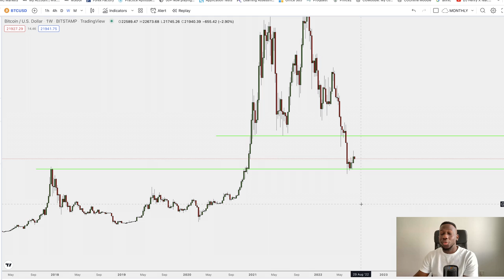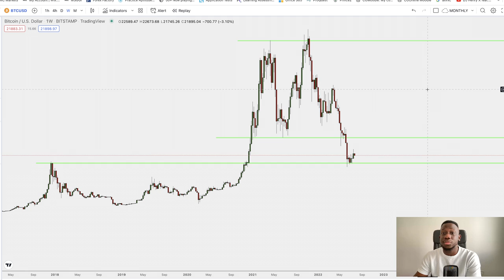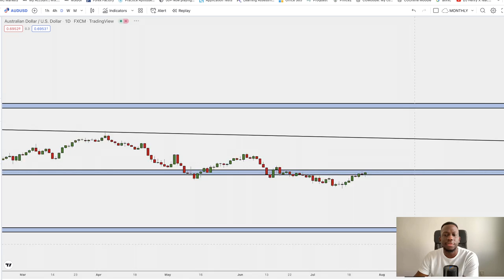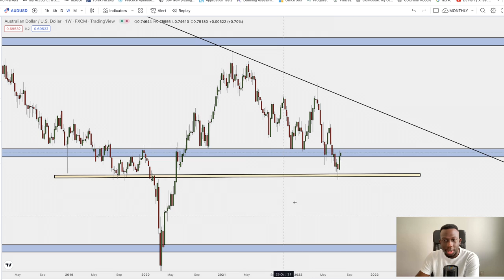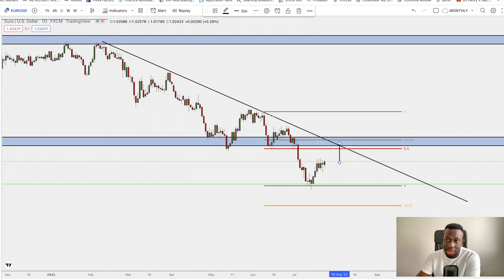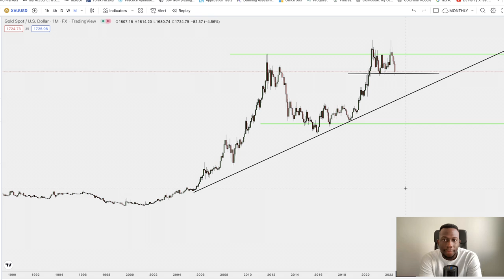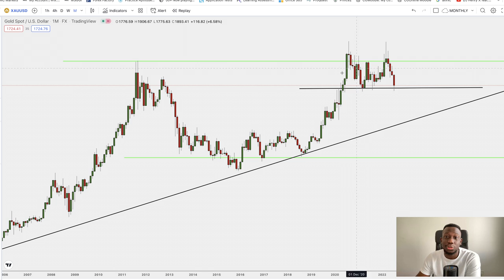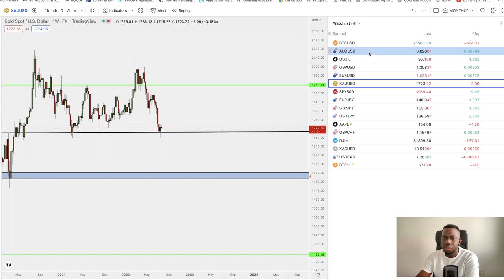HOW TO MAKE 900 PIPS IN FOREX [ STRATEGY REVEALED] - Trader Talk Episode 30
YOUTUBE DESCRIPTION